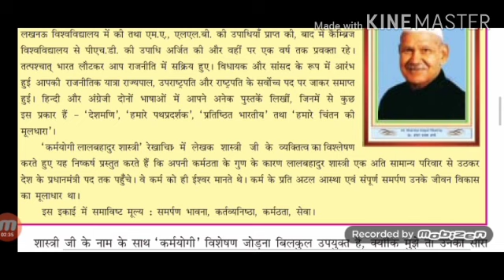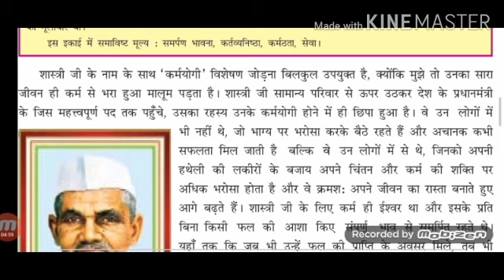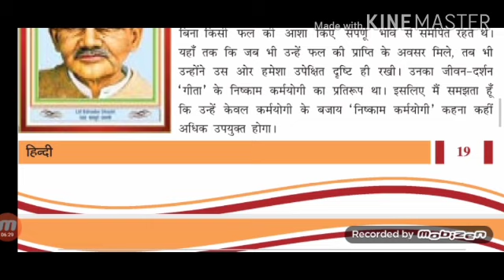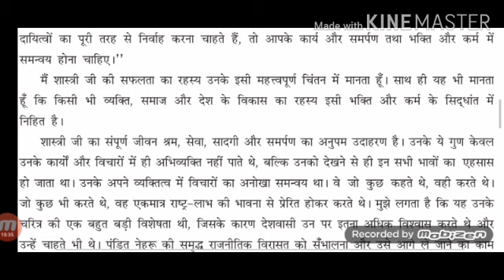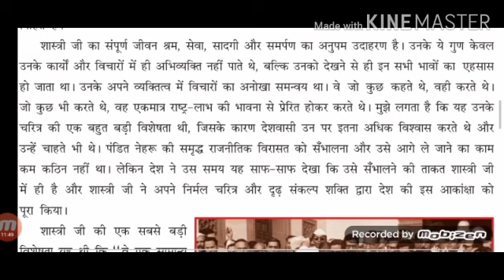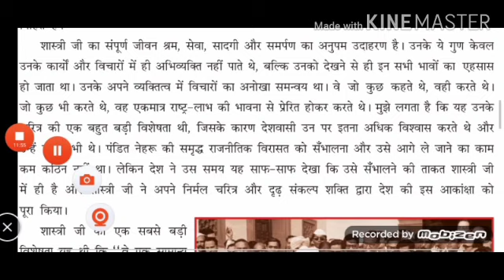STD 8 हिन्दी पाठ ३ कर्म योगी लालबहादुर शास्त्री Shantiniketan school Patan